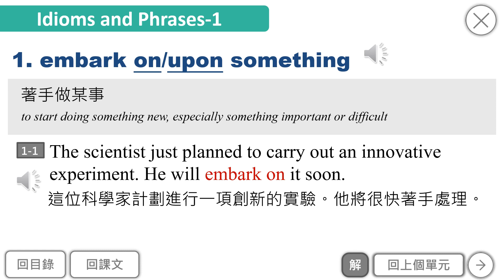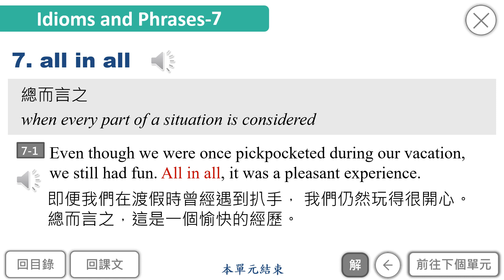B4U9 Idioms and Phrases